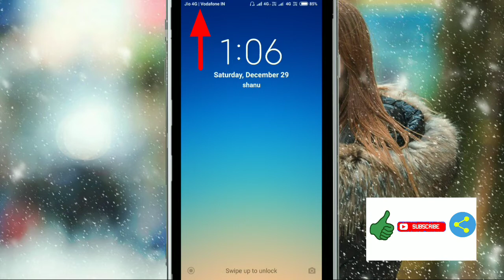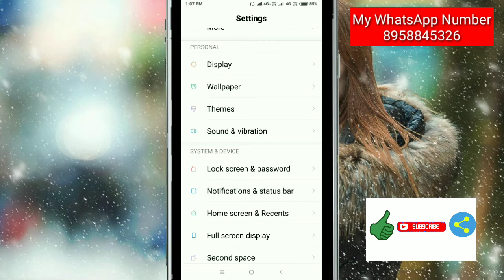Show carrier when device is locked || Notification Settings In Redmi Note 5 Pro